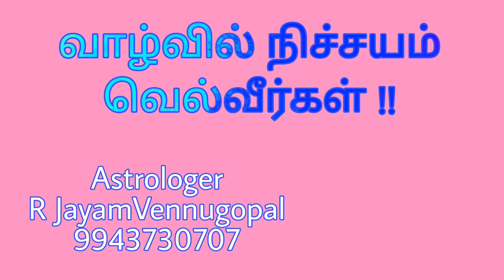வாழ்வில் நிச்சயம் வெல்வீர்கள் !!! #9943730707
எனது புதிய யூட்யூப் சேனல்.
உங்கள் மேலான ஆதரவை எதிர்பார்க்கிறேன்...